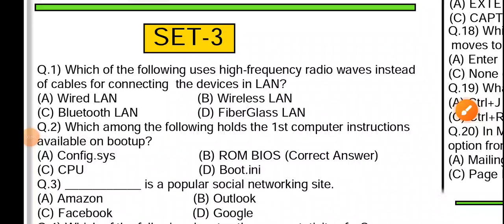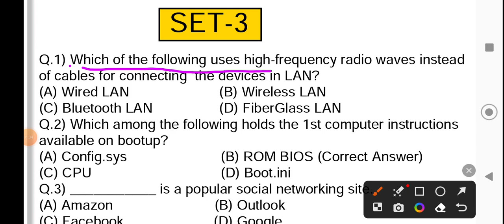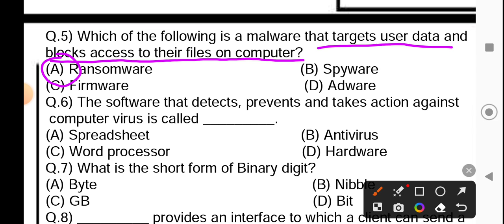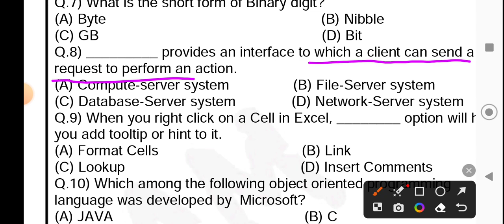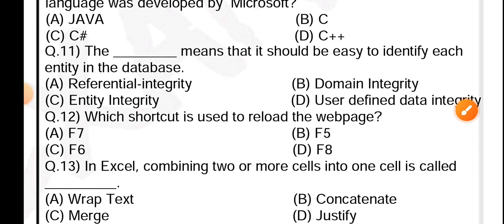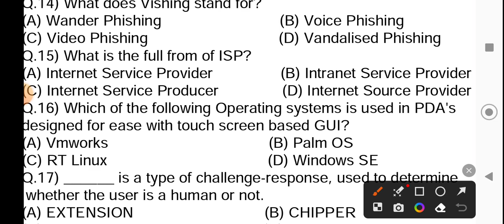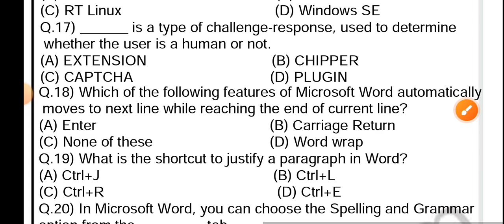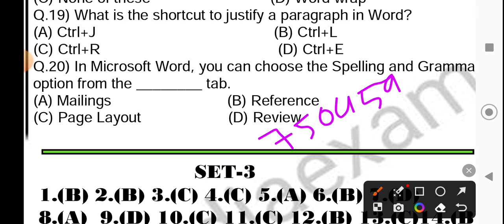COMPUTER FOR ALL COMPETITIVE EXAMS \ OSSC PREVIOUS YEAR COMPUTER QUESTIONS | OSSSC COMPUTER MCQS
COMPUTER FOR ALL COMPETITIVE EXAMS \ OSSC PREVIOUS YEAR COMPUTER QUESTIONS | OSSSC COMPUTER MCQS part-3 @odiaexam7726